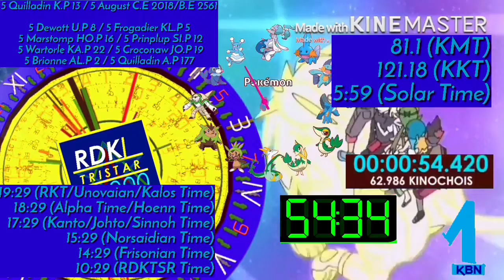Test Kanbordeeian Design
This Design Begin in Friday 10 Quilladin K.P 13